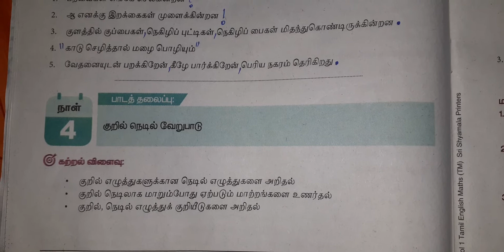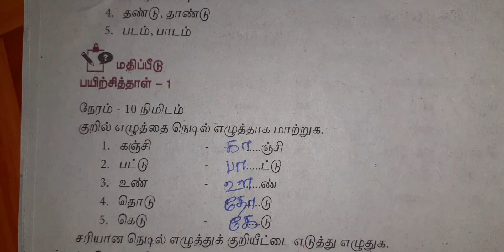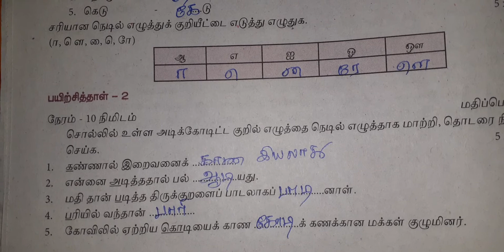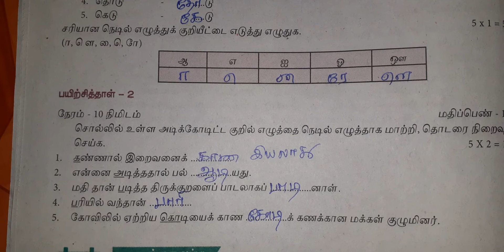Bridge Course Module Evaluation 6th Standard Tamil - Day 4/பாட இணைப்பு பயிற்சி கட்டகம்